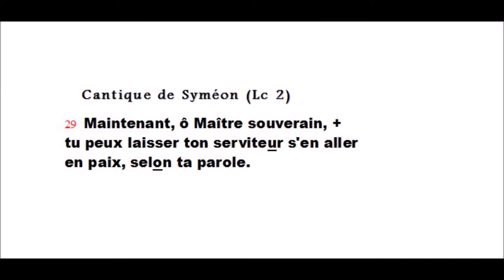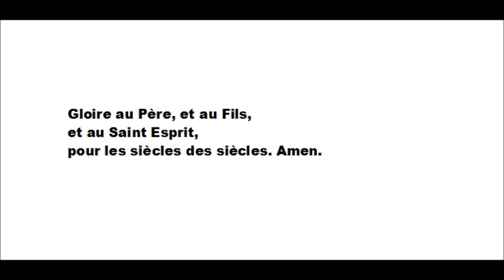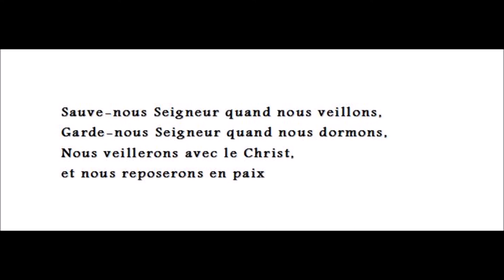Cantique de Siméon NT3 “Sauve nous Seigneur” ABBAYE DE TAMIE